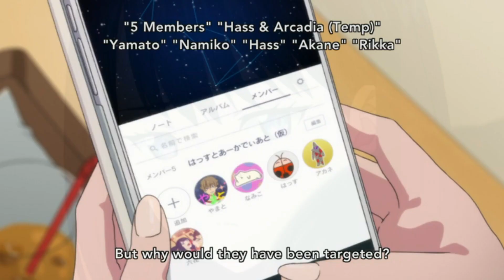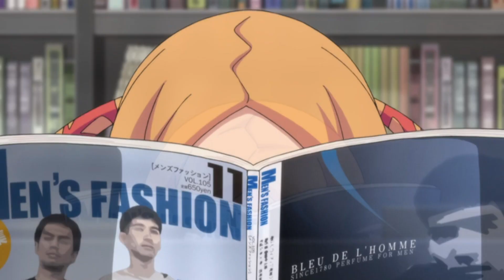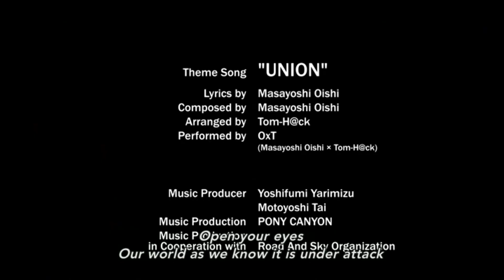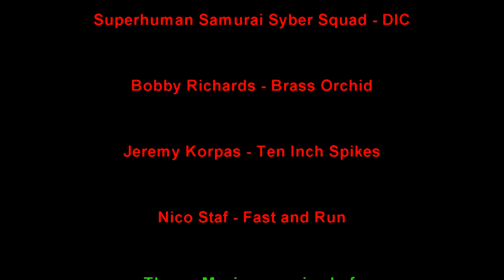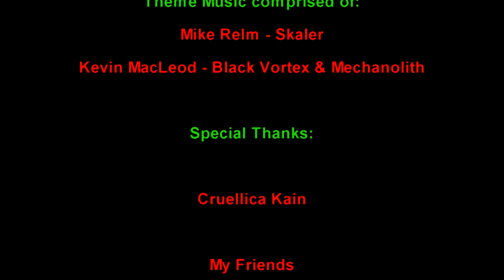Kaiju no Kami Reviews - SSSS Gridman (2018) Series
In 2018, Studio Trigger released an anime adaptation based on the original 1993 Tokusatsu television series Hyper Agent Gridman called SSSS Gridman.  SSSS Gridman is the story of three high school students who begin to unravel a mystery surrounding their hometown, which leads one of them into merging with an agent known as Gridman in order to protect their friends and family from a batch of giant sized monsters, aka Kaiju.  Is SSSS Gridman as exciting as its live action Ultraman brethren, or should this one have stayed on someone's old computer?  Watch to find out.